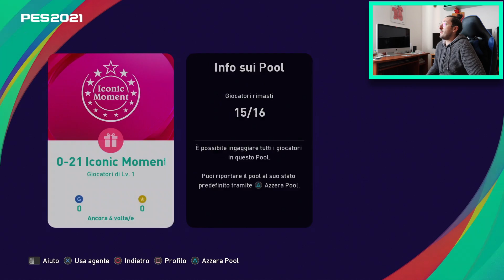INFAMATA EPICA FINITA MALISSIMO... [PRIMO Ball Opening al "buon" Fabio] PES 2021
8000 MI PIACE per la REAZIONE del "buon" Fabio e la prima SFIDA MYCLUB dell'anno!!!
Volevo fa l'INFAME e invece... ho cominciato il MyClub su Pes 2021 al "buon" Fabio, ho spacchettato e... [Ball Opening finito malissimo]